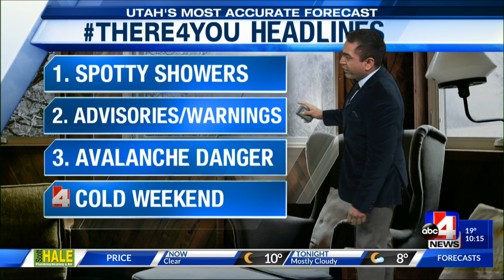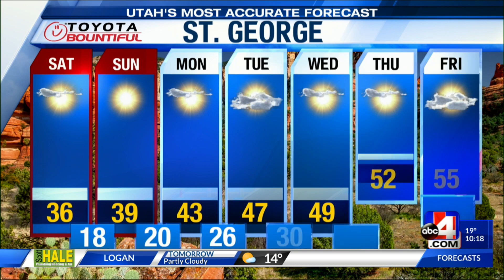Utah's Most Accurate Forecast with Meteorologist Cesar Cornejo